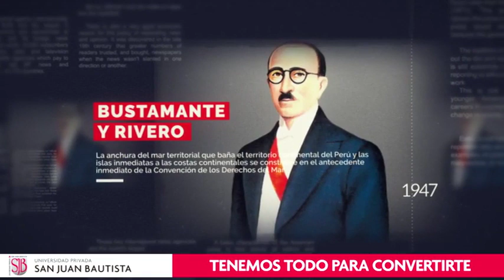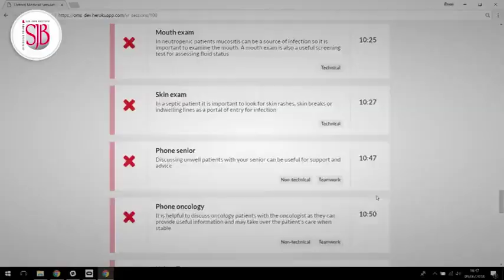Efemérides 📅 UnDíaComoHoy 01 AGOSTO en el Perú y el mundo, te los cuenta KIKE BRAVO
📅Los sucesos de UnDíaComoHoy 01 AGOSTO en el Perú y el mundo, te los cuenta KIKEBRAVO en PBOenWillax